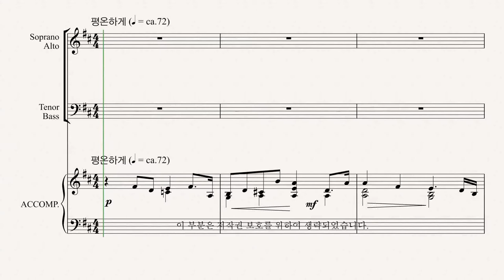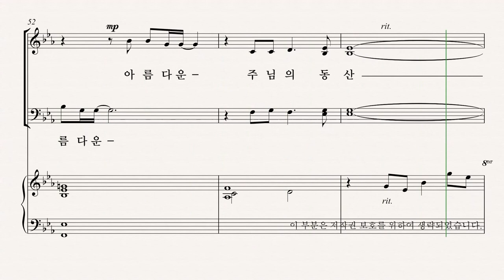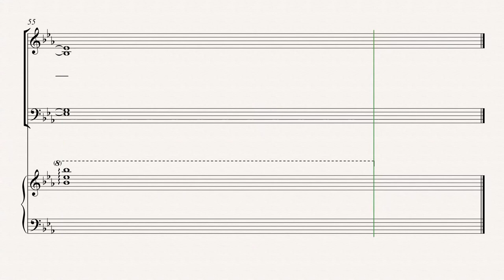[유빌라테] 유빌라테 명품성가 35집 '기도의 동산' - Tenor